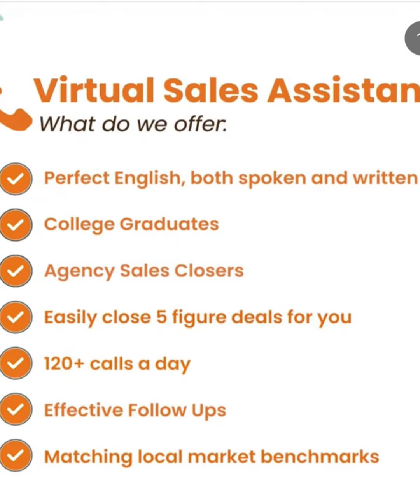How Relevant Are Office Assistants!